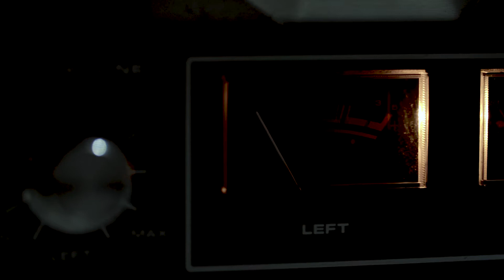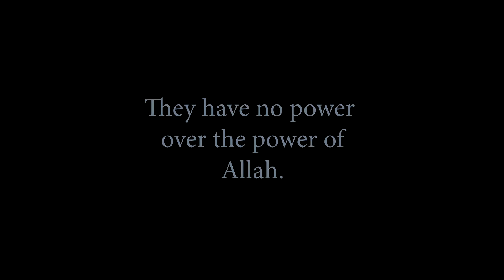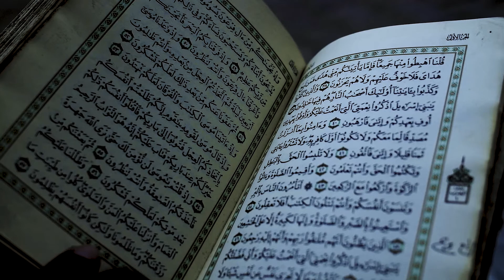The Woman That Haunts My Life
Another storytime episode. A true story of a 40 year old woman who experienced seeing unexplained figures watching her while she sleeps, strange events that led her to phobia and nightmares that came to life. This episode is entirely about a woman and the most scary moments she faced throughout her life in Malaysia. This is her story.

Farhah & Irfan xo